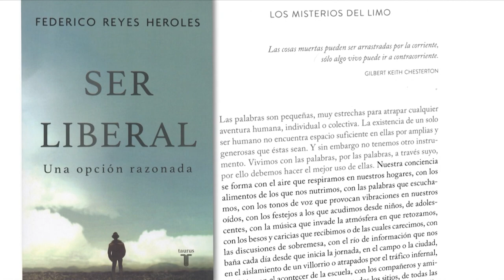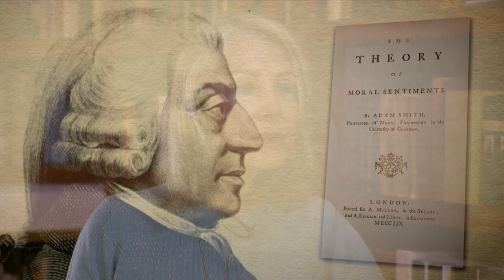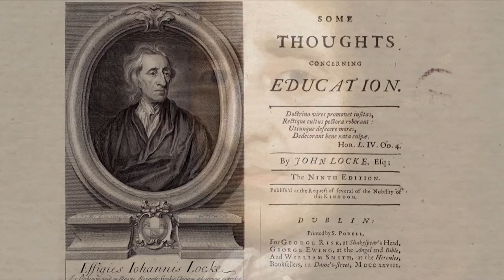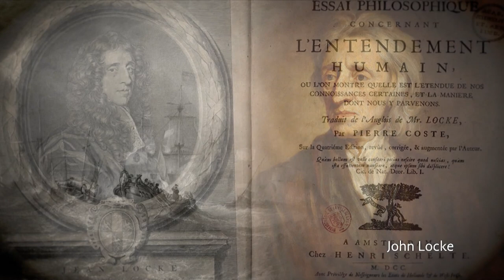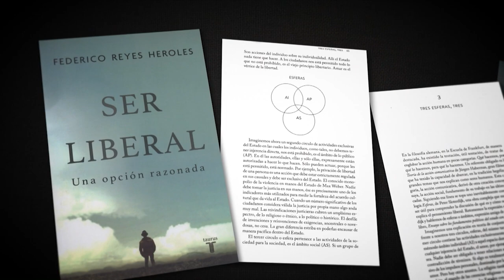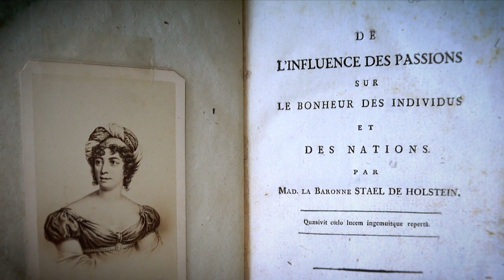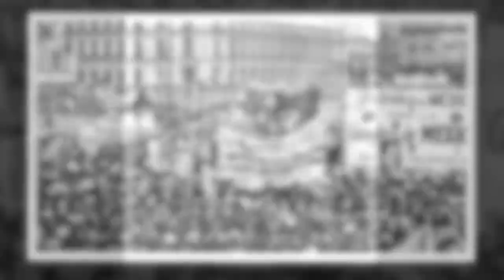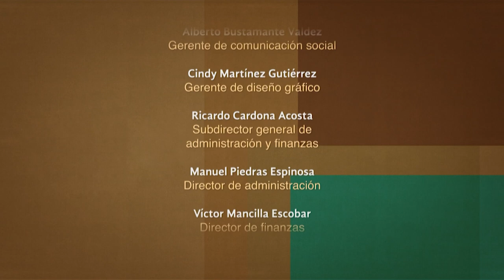Tratos y retratos. Federico Reyes Heroles (Parte 1)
El escritor Federico Reyes se une al espacio de Silvia Lemus para tratar la última obra del autor, misma que en esta primera parte de la entrevista, deja ver el manejo de la libertad en sociedad, en educación, en cultura y en el resto de ámbitos y creencias que conforman a la humanidad.